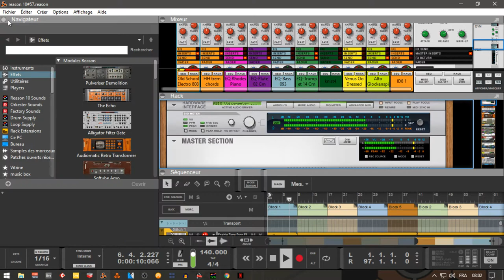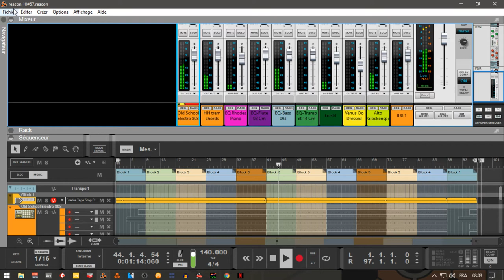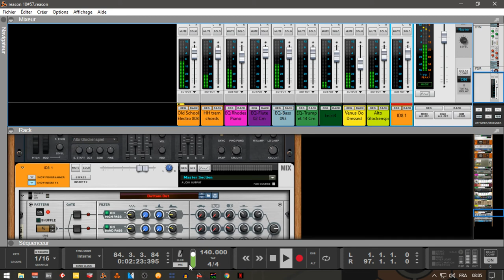abc du beatmaking" Reason10 Funky Lo-Fi "